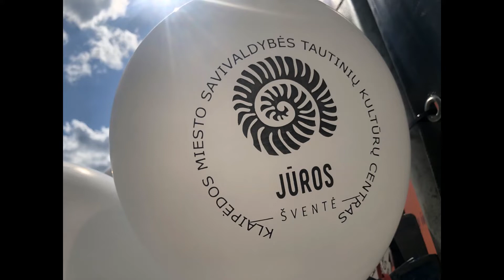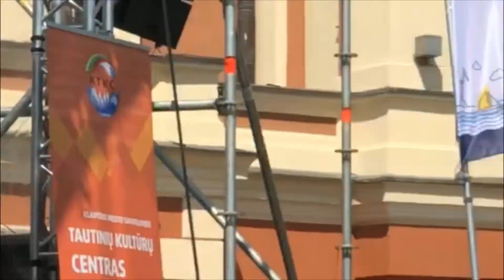Праздник моря в Клайпеде - 2021. День третий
25 июля 2021 года, Клайпеда, Литва